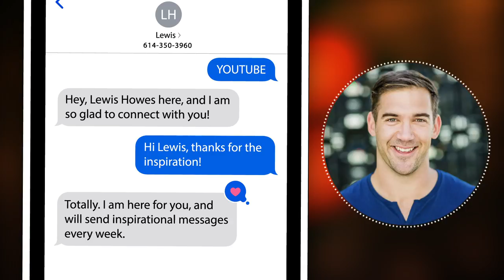These Foods Will KILL YOU! (Don't Eat This To LIVE LONGER) | Dr. Steven Gundry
Dr. Steven Gundry is a renowned cardiologist, surgeon, medical device inventor, and bestselling author. Although he has performed thousands of heart surgeries in his 40-year career, Dr. Gundry’s current focus is empowering people through diet to reverse and prevent ailments. He’s the Director and Founder of the International Heart & Lung Institute as well as the Center for Restorative Medicine in Palm Springs and Santa Barbara, CA. He helps patients learn how to take control of their weight, health, and energy by using his surprisingly simple diet advice.

He’s the New York Times best-selling author of The Plant Paradox, and his latest book is The Longevity Paradox which is all about how we can live long, healthy lives and fight the diseases of aging. He also hosts his own health podcast, The Dr. Gundry Podcast which gives you the tools and information you need to hack your vitality, avoid dangerous “health foods,” and balance your all-important gut.

I’ve had Dr. Gundry on The School of Greatness a total of 3 times now, and each time I’m inspired by his knowledge and his motivation to help other people learn the truth about food, gut health, and mental clarity. Check out our past episodes together to learn more about his practices and health advice: Episode 935, Episode 772, and Episode 521.